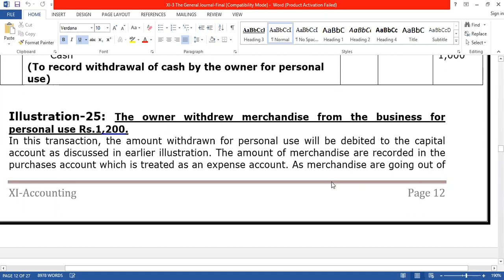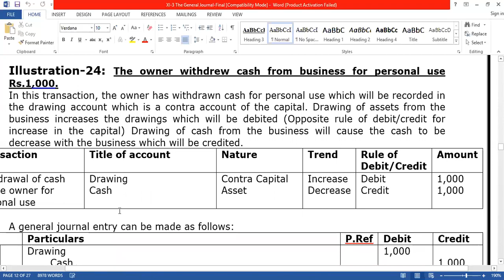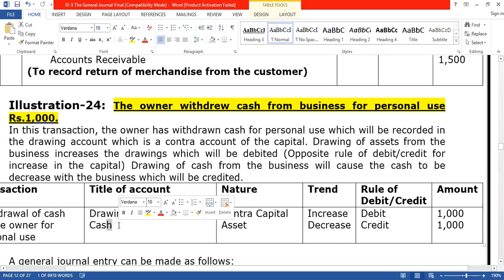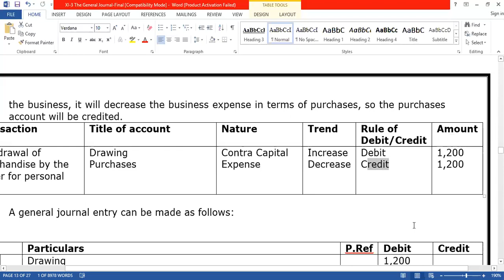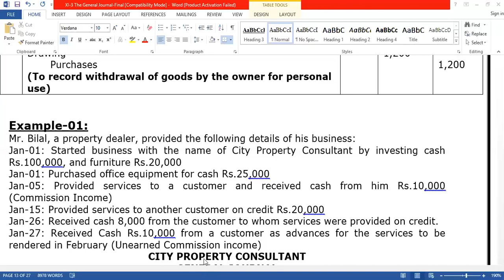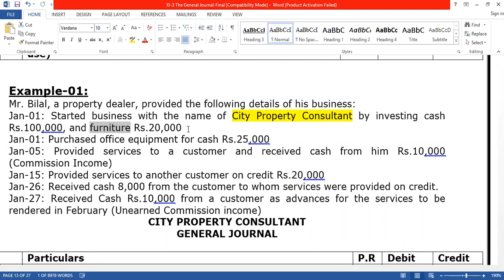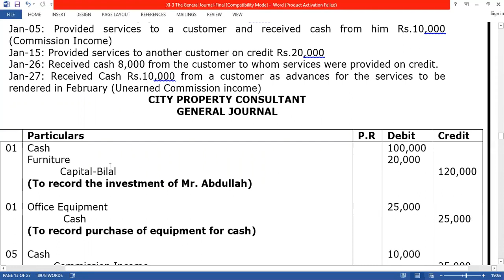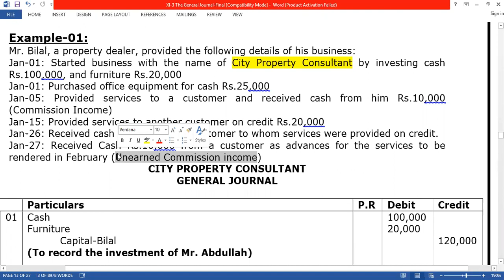General Journal (Lecture No.05)